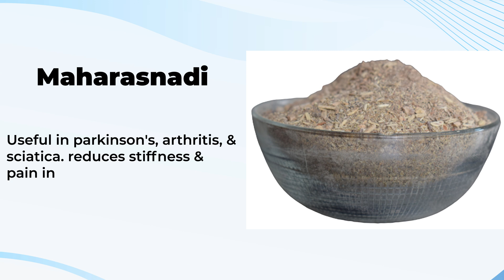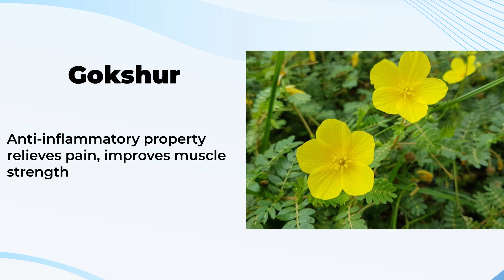Ayurvedic Medicine for Osteoarthritis Treatment: Rajortho Tablet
Rajasthan Herbals Rajortho Tablet is an Ayurvedic Medicine for Osteoarthritis Pain and a  Natural remedy used to relieve joint pain, inflammation, and stiffness. It is an excellent therapy for people with osteoarthritis and rheumatism. Rajortho tablet helps to balance Vata and relieves joint pain, muscular spasms, sprains, and cramps. a natural choice before deciding on surgery. It aids in the improvement of mobility and flexibility.